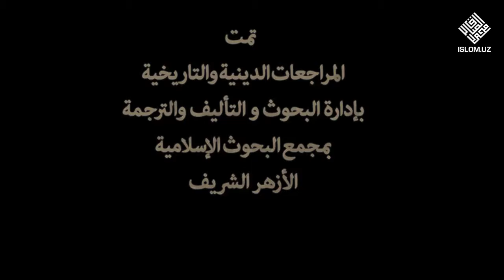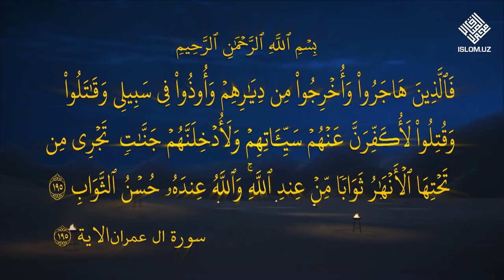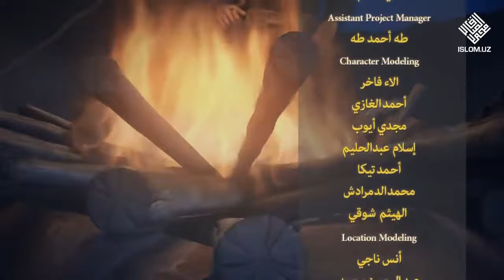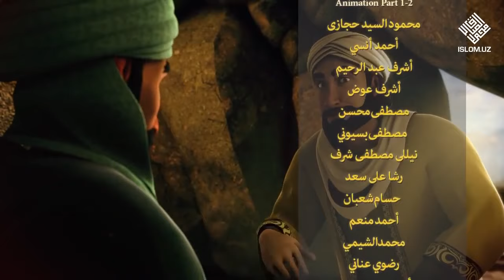«Аллоҳнинг Ҳабиби Муҳаммад» 3 фасл, 4 қисм